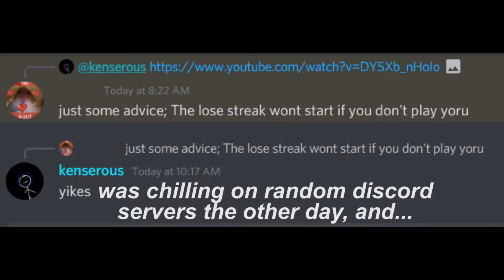"just saying, the lose streak won't start if you don't play yoru" | valorant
to that one random guy in discord, thanks for giving me a free video idea and title lmao

song: HAARPER - Drop It Like It's Hot! (prod. Luga)